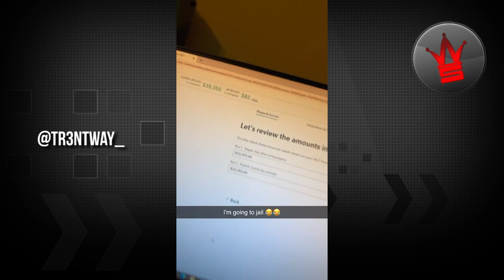Best of WorldStar Instagram Compilation - Episode 12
Tune in weekly for WorldStar Top 10 Compilation.

All content within this compilation is owned and licensed by worldstarhiphop.com